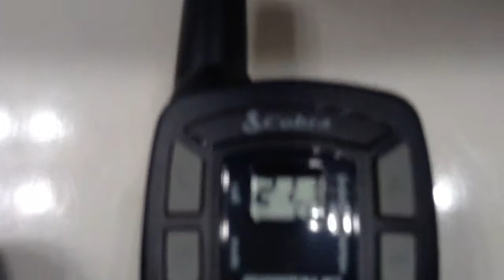Best prank ever